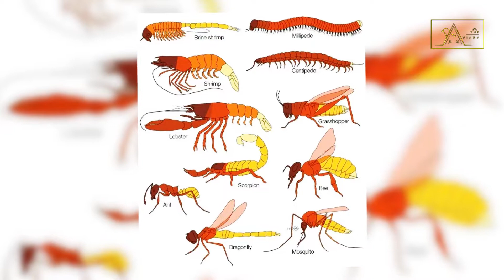65th Eps - Meet The Golden Whistler! Bird Who Have 59 Subspecies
Meet The Golden Whistler! Bird Who Have 59 Subspecies

The Golden Whistler or Pachycephala pectoralis is a bird endemic to Australia. And because of that, the bird has also known by the name the Australian Golden Whistler.